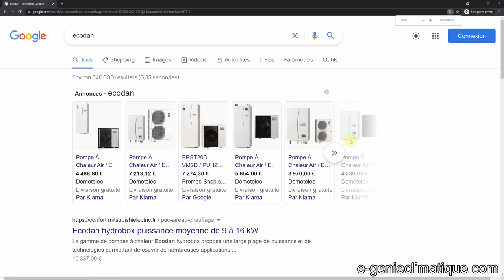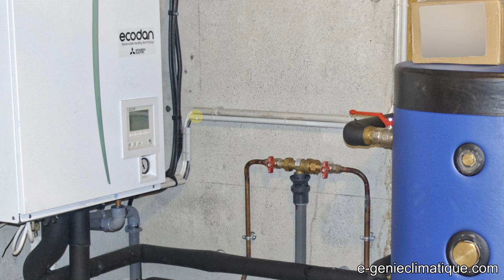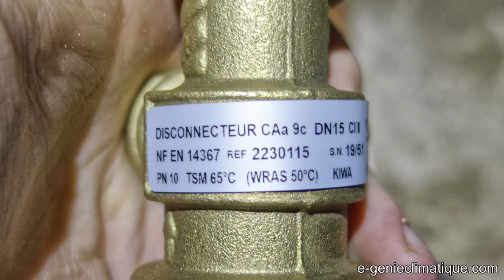Froid379-PAC-Dépannage-Le client ne peut plus remplir le circuit de chauffage de sa PAC Ecodan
Dans cette vidéo, j'interviens chez un particulier, l'installation est neuve, moins de 2 ans, il ne peut plus remplir le circuit de chauffage de sa PAC Ecodan. Dans cette intervention le temps alloué est juste pour régler ce problème, car j'ai un planning à suivre et d'autre rendez-vous.

►Ryzen 9 3900X (2019/11) | 64Go DDR4 3200 CL16 | ASUS ROG CROSSHAIR VIII HERO WIFI | Asus ROG-STRIX-RTX2070S-A8G Gaming | Samsung SSD interne 970 PRO (1TB) | Samsung SSD interne 970 EVO NVMe M.2 (1TB) | Corsair RM850x | Cooler Master Trooper SE | Philips 27" LED - 279C9/00 4K UHD x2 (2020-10) | lIiyama Prolite XU2395WSU-B1 Ecran LED 22,5" IPS 1920x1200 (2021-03)